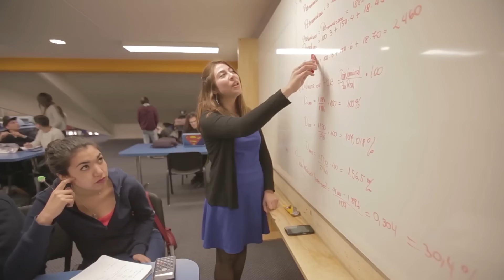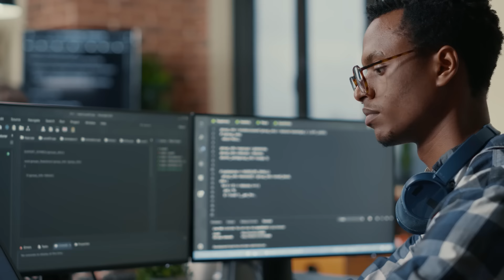227. La educación digital, la gran noticia del Siglo XXI. Razón de Estado con Dionisio Gutiérrez